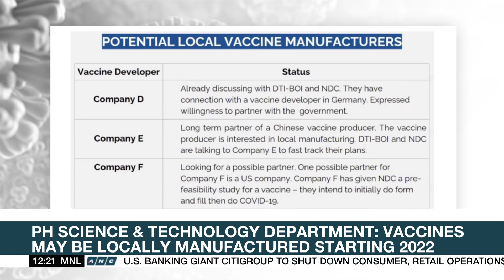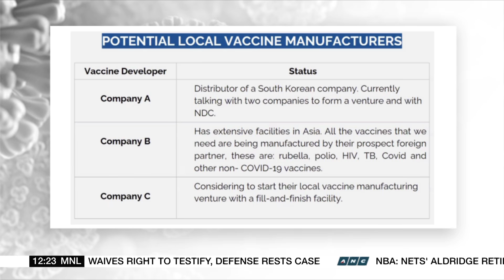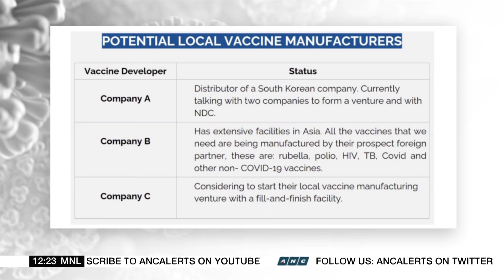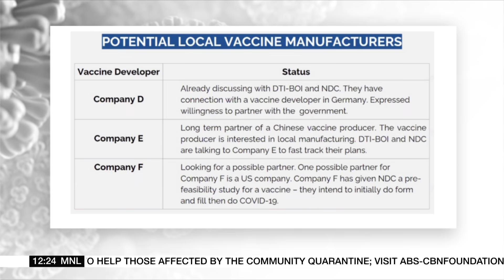Vaccine self-reliant PH? DOST says jabs may be manufactured in country by 2022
Dateline Philippines: In an interview on ANC, Science Secretary Fortunato dela Peña said this could be achieved through a "fill and finish approach" through the importation of vaccine materials from the vaccine developer.